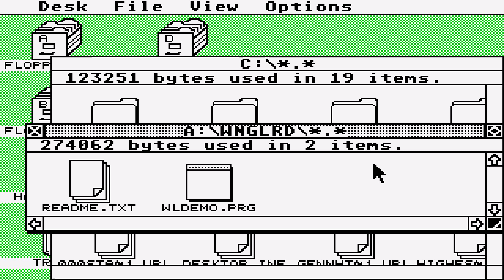ATARI ST WING LORD WINGLORD By Victor Bruhn JOUST CLONE STE FALCON ENHANCED TT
ATARI ST WING LORD WINGLORD By Victor Bruhn JOUST CLONE STE TT FALCON ENHANCED. BELOW THIS PARAGRAPH,YOU FIND MY FRIENDS YOUTUBE CHANNELS THAT HAVE VERY INTERESTING,RETRO VIDEOS,LONGPLAYS,EMULATION,MOVIES,MARTIAL ARTS ELEMENTS AND OTHER GOODIES.PLEASE VISIT THEIR CHANNELS :

1) "GAME DEVELOPER" (GAME INTRO)
2) "GAME PUBLISHER" (GAME INTRO)
3) "MENU" DEVELOPER" (FOR ATARI ST GAMES - WHEN THE MENU STARTS)
4) TEAM WHO "CRACKS" GAME (INSIDE DECOMPACTER FROM ATARI ST OR IN THE AMIGA CRACKTRO)
5) VERSION OF UTILITY "CRACK TEAM" USES (AFTER GAME SELECTION IN MENU IN ATARI ST)
6) PROGRAMMER(S) WHO PROGRAMMED GAME (GAME START SCREEN, AND SOMETIMES EVEN IN "HIGH SCORE TABLE".

1) THE GAME EXISTS IN ONLY ONE VIDEO UPLOAD BUT THE UPLOADER "TALKS CONTINOUSLY",THEN THIS IS USELESS FOR ME AND I UPLOAD THE SAME GAME WITHOUT SPEECH
2) IF ANOTHER GAME UPLOAD (ONE ONLY VIDEO) IS FROM EXTERNAL "BAD" CAMERA WITH BAD SOUND,THEN I UPLOAD IT,AGAIN BECAUSE THE OTHER VIDEO IS USELESS...ETC ETC.WELL,FOR ME THESE GAMES ARE NOT "EXISTS" ON YOUTUBE
3) ALSO IF THE GAME HAS "FAKE" MUSIC SUCH AS FOR HYPOTHETICAL EXAMPLE OF "PACMAN" WHICH IN THE VIDEO YOU HERE INSTEAD GAME AND SAPLES "SAMANTHA FOX",THEN THE GAME IS USELESS,AGAIN,FOR ME.

INTERESTING